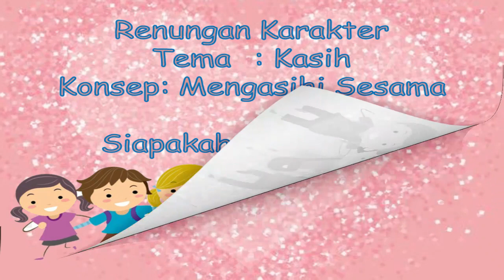Renungan Karakter - Kasih - Mengasihi Sesama - Siapa Sesamaku?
Renungan Karakter "Buah Roh" Senin, 3 Agustus 2020
Tema: Kasih
Konsep: Mengasihi Sesama
Siapa Sesamaku?